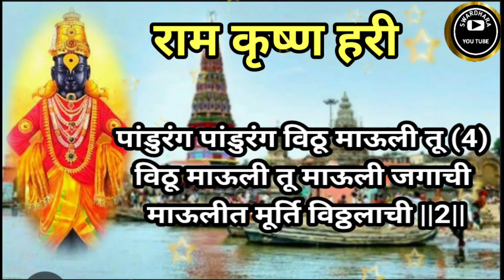विठूमाऊली तू माऊली जगाची | अभंग | भजन |एकादशी विशेष | भक्तीगीत | भावगीत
विठूमाऊली तू माऊली जगाची | अभंग | भजन | माऊली |एकादशी विशेष | भक्तीगीत | भावगीत |@SWARDHARA#भक्तीभजन#भजन#अभंग#एकादशी_विशेष#आमकी_एकादशीdevotional संत संतगीत भक्तीगीत भावगीत सकाळचीगाणी पहाटगीत अभंगवाणी khatu khatushyam khatushyambaba नवीनवर्ष2024#khatushyambababhajan